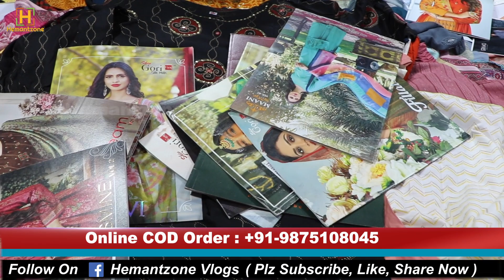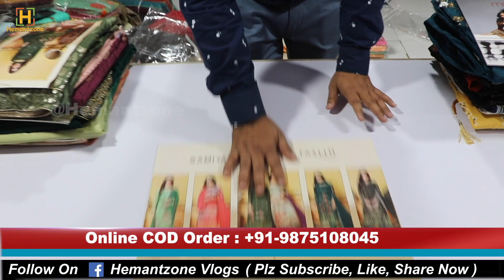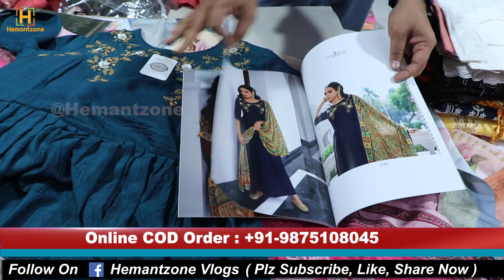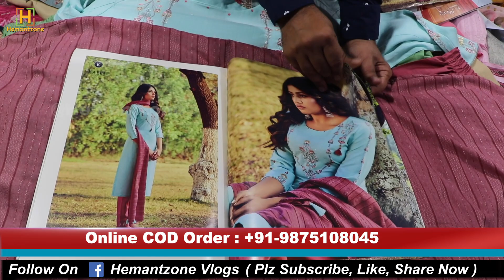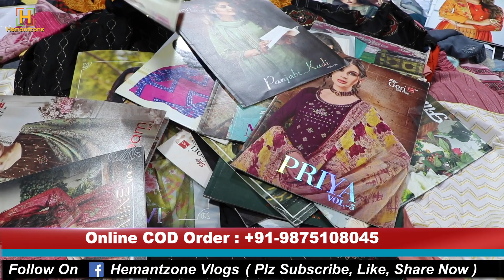100% भूल मत जाना फैक्ट्री से सूट और कुर्ती लेना Biggest Ladies suit Market In India, Cod, Wholesale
Hemantzone Vlogs Presents : 100% भूल मत जाना फैक्ट्री से सूट और कुर्ती लेना Biggest Ladies suit Market In India, Cod, Wholesale

For Order :
Shree Salasar House
Plot No.- 9,33/2, Somakanji Ni Wadi ,Near G.I.D.C , Khatodara , Surat - 395002